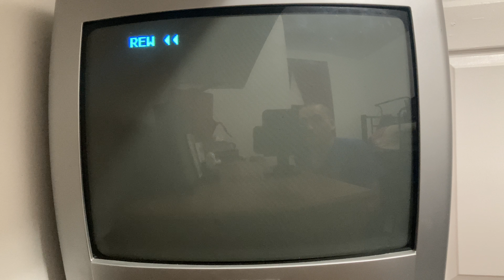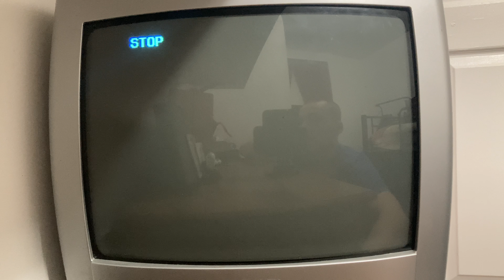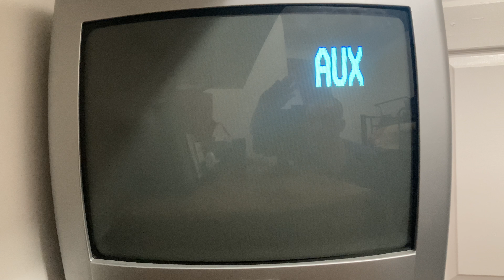Closing to Dumbo VHS 1994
Well everyone this is it, the last and final VHS opening and closing (for now) for now. It's been an honor and a privilege of giving you fans 6 whole years of fun, memories, and nostalgia, and I have to say thank you for making me part of your life sharing these VHS memories with you. So without further ado, here's the closing to Dumbo VHS from 1994 as part of the Walt Disney Masterpiece collection.
1. Last short seconds of the film.
2. The End screen. (A fitting way to end 6 years of VHS openings and closing.)
That's all!
Print Date: December 30th, 1994.

Thank you guys so much for coming with on this 6 year journey of so many VHS openings and closings, it's been a wonderful and memorable time sharing all these memories with you. I started as a small YouTube channel, but thanks to VHS, and of course you fans, I was be to grow, and learn with you guys. If it wasn't for my VHS tapes, I wouldn't have been a popular YouTuber who's on it's way of reaching 10,000 subscribers. So be sure to share with me in the comments below what was your favorite VHS opening, and closing that I had done from 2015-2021. Thank you everyone for taking the time to read this, and joining the journey of so many VHS videos that I did. Have a great night, and enjoy this video. Peace out fans.